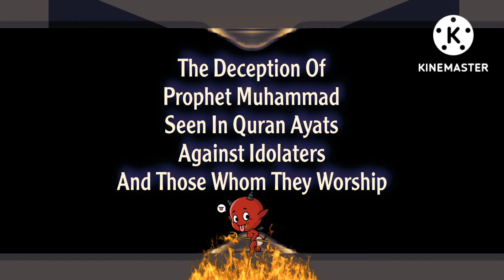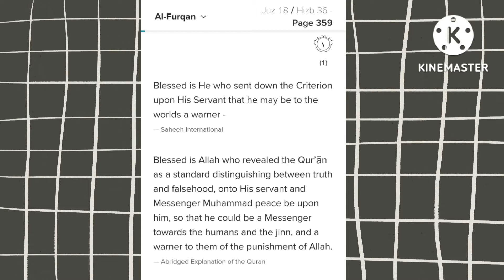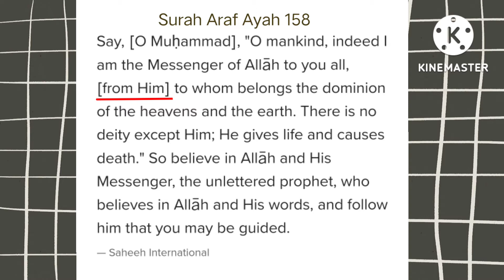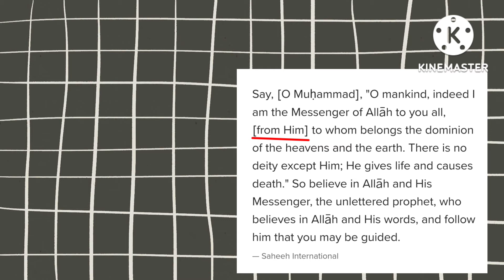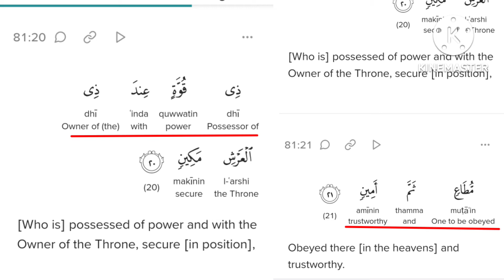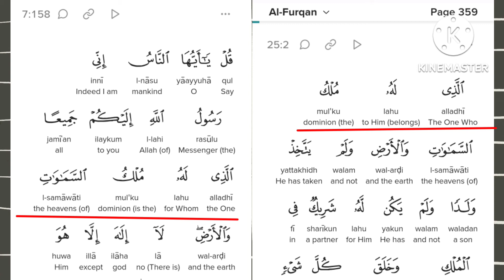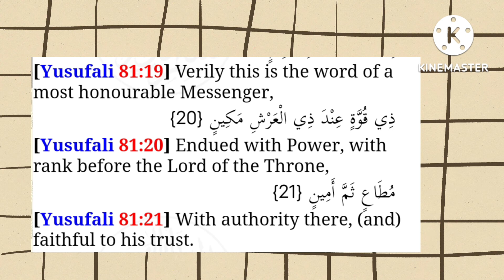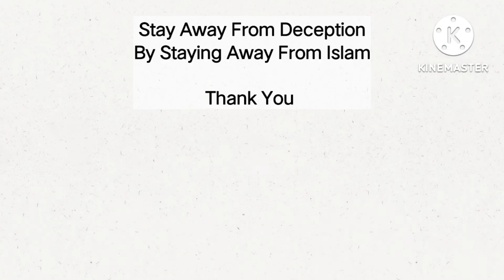The Deception Of Quran From Surah Furqan Ayah 2 To Other Ayats